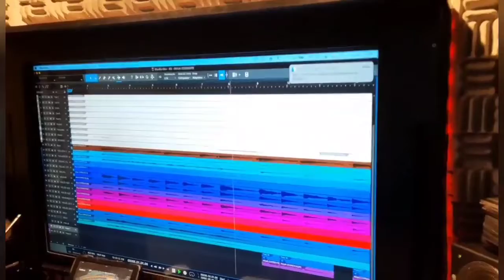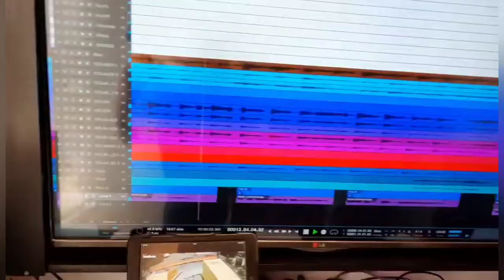Fábrica móvel de sonhos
Um local para lá de fantástico, que transforma sonhos em realidade!

Guardado pela "Nazinha" e administrado pelo competente Ita Melo!